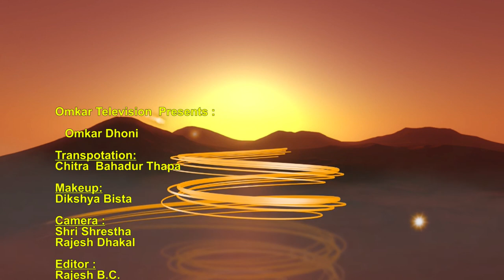कृषकहरुलाईखुशीको खबर ऊखुको न्यूनतम मूल्य सरकारले तोकी दिने । Omkardhoni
Omkar Television
Tinkune, Kathmandu